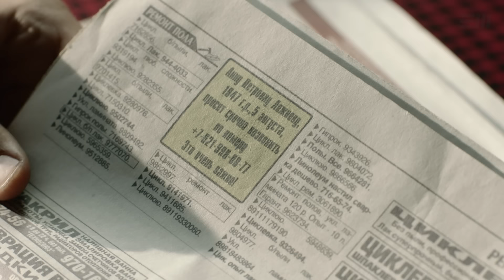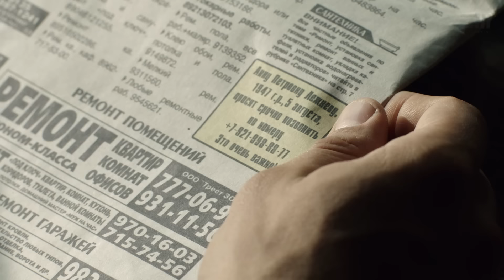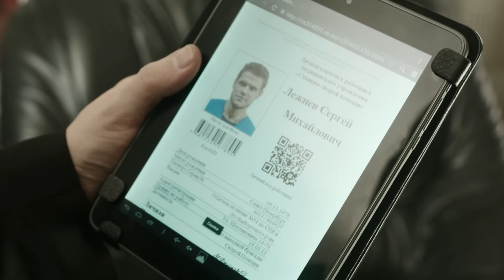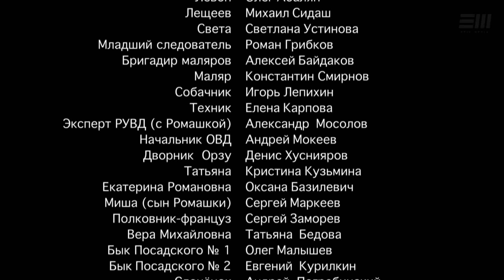НЕСЛУЧАЙНАЯ ВСТРЕЧА - Серия 1 / Детектив | СМОТРИТЕ на EPIC+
Русский детектив сериал НЕСЛУЧАЙНАЯ ВСТРЕЧА ПРЕМЬЕРА на epicplus.online

У Сергея Лежнева первый день в новой бригаде скорой помощи. Бригада мчится на вызов в квартиру известного деятеля Боэра. Там уже работает майор полиции Ромашка – это он организовал вызов именно этой бригады, чтобы обсудить с Лежневым детали происшедшего преступления… Боэр и его неизвестный гость убиты.  Под подозрением - пьющий сосед-инвалид, развязная домработница, восторженный секретарь Боэра и…  может быть, кто-то еще?  Мотивы есть у всех, но что это на самом деле – ограбление? Ревность? Месть?  Только Лежневу удастся докопаться до истины, которая удивит не только майора Ромашку, но и самих подозреваемых…

В ролях: Яглыч, Кирилл Плетенев, Аня Чиповская, Виталий Хаев.
Режиссер: Иван Китаев
Сценарий: Алексей Поярков при участии Родиона Белецкого.